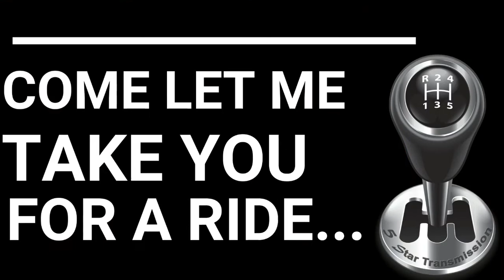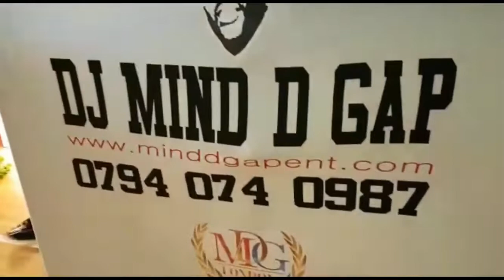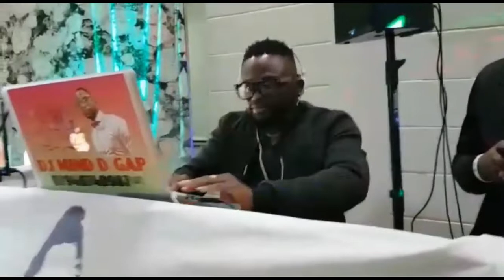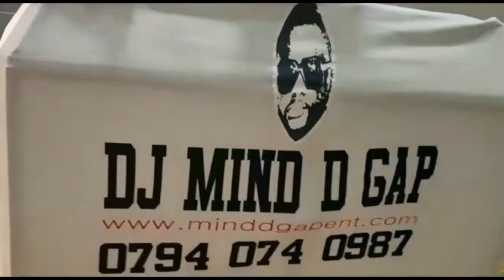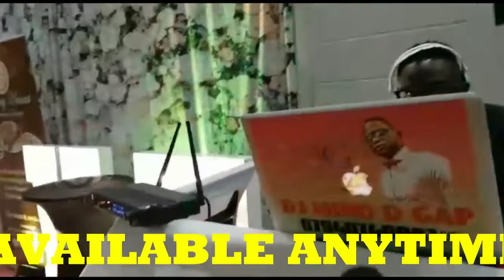CONFESSION: HOW I CAN PLAY ON YOUR MIND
This is how I play on peoples mind for my own selfish gain. I like to make people happy but sometimes it's a difficult task that is why I have no choice than to tap into their subconsciousness and play on their mind.